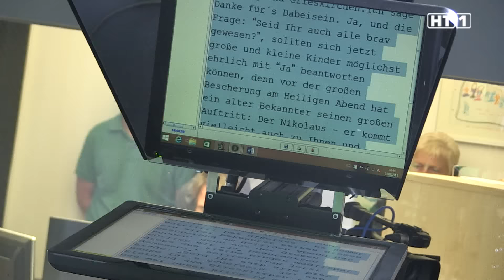ÖAAB Firmenbesuch bei HT1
Der ÖAAB  Oberösterreich war vor kurzem bei uns im HT1 Studio um sich selbst einmal ein Bild zu machen, wie den so ein Fernsehsender aussieht und was hier gemacht wird.

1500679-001